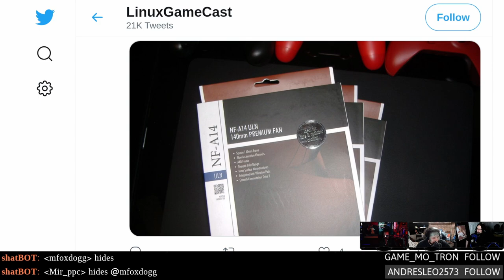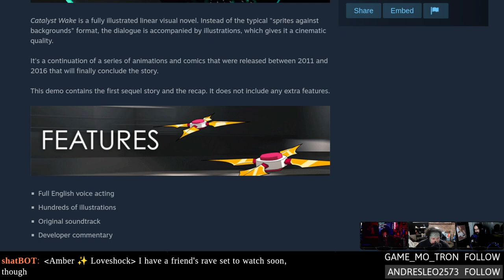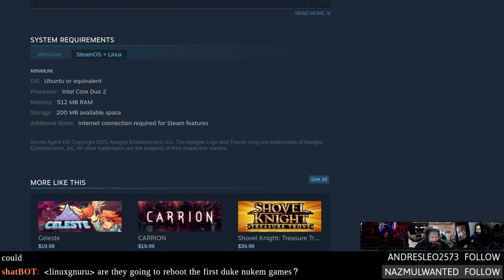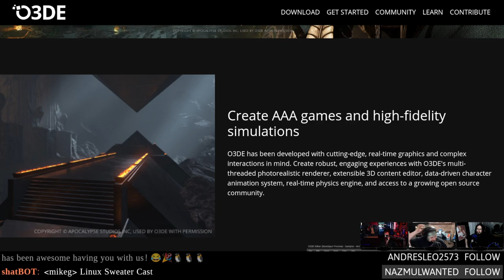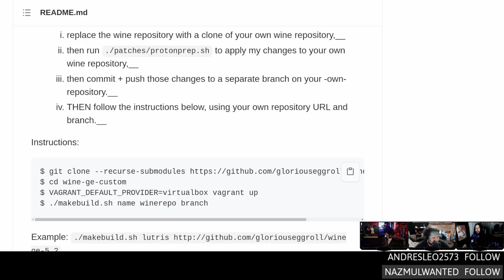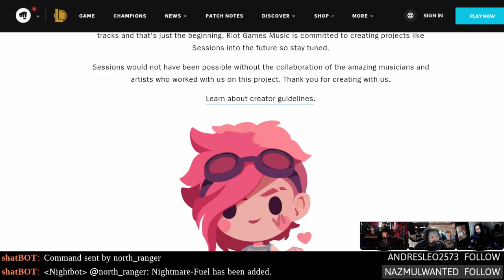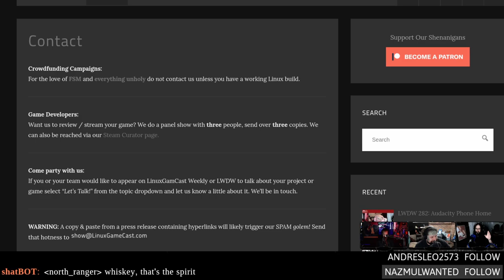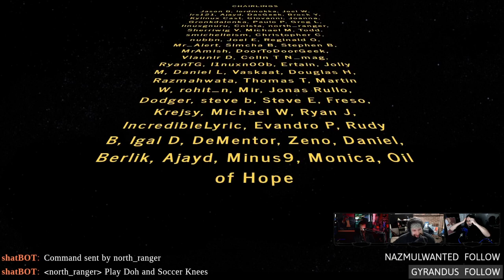Linux Game Cast: Hipster Pickles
Big performance gains for DX12 titles in the latest Proton! Amazon gives the Linux foundation wood, new nvenc speeds up OBS, Fantasy Strike gets a facelift, and what makes a game HD?

00:00 Intro
05:48 DX12 performance bump in Proton
10:28 Do you really need a game trailer?
13:28 xHereos Raid

15:33 Pixel Cup Soccer
16:53 Base Jump
18:58 Crash Drive 3
21:43 What makes a game HD?
23:38 Fantasy Strike gets overhauled
32:48 Amazon gives O3DE to the Linux Foundation
38:33 Wine 6.12
41:28 Egg flavoured Wine
43:48 New nvenc for OBS on Linux
47:38 Frank
49:43 Riot games releases background noise for streamers
51:28 Wildermyth review
01:04:13 Email